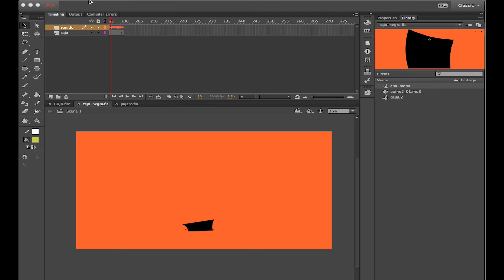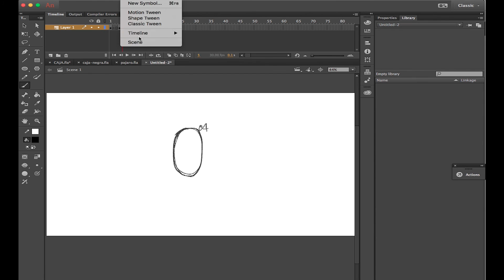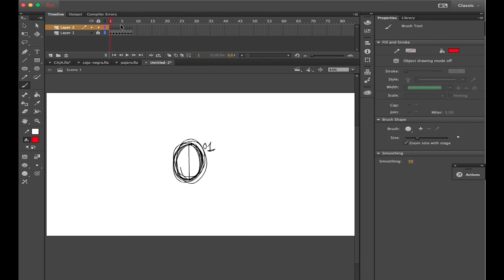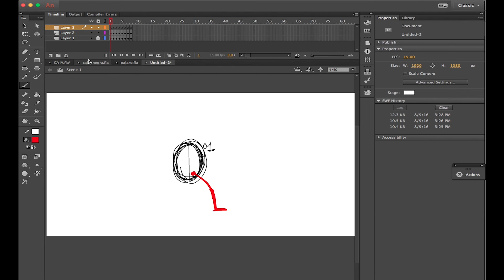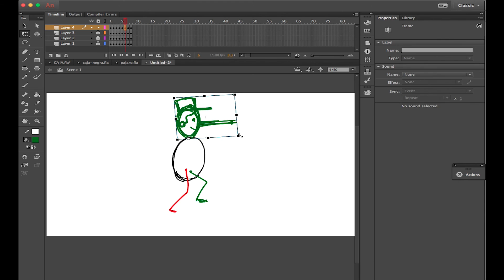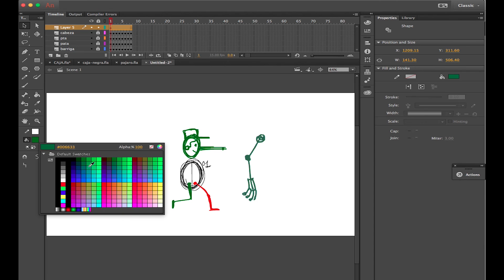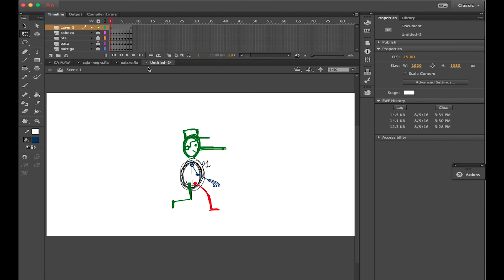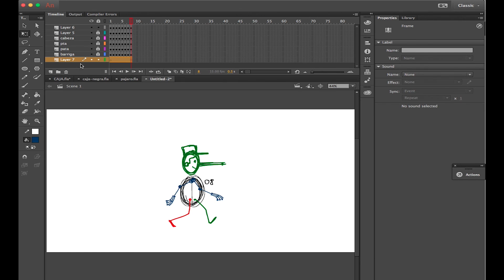clase palitos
Clase de Taller de animación 2d (sesión ciclo caminar - fase 01) programa de ingeniería multimedia. Curso Moodle